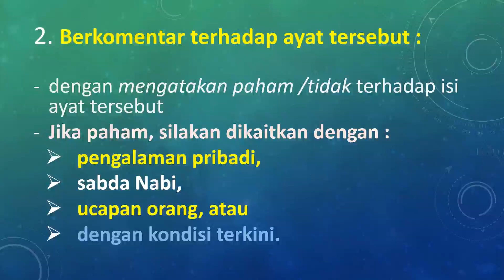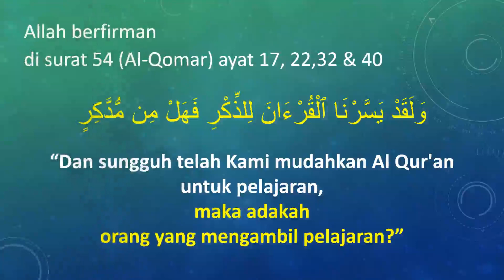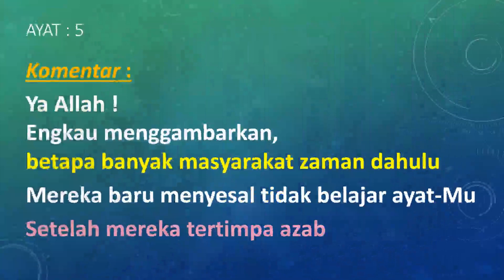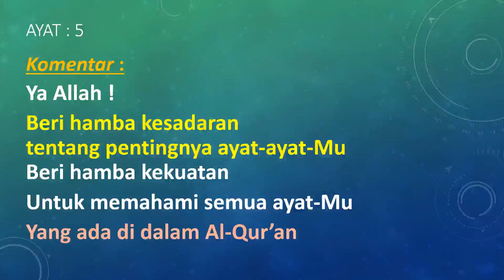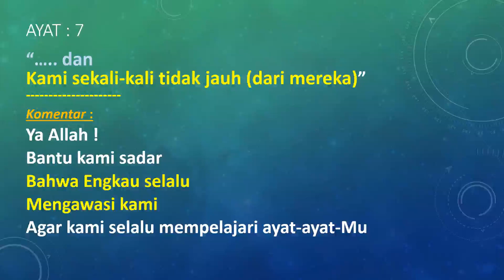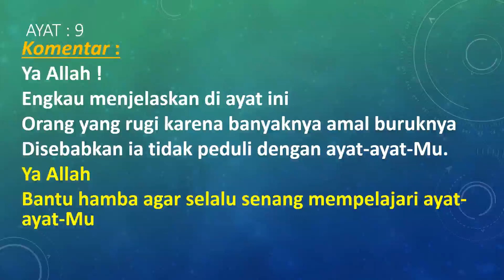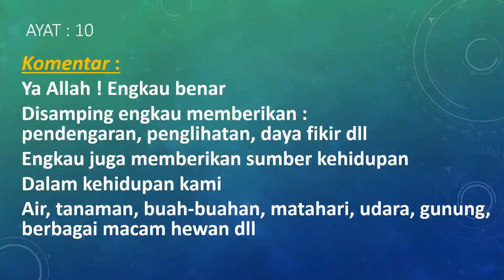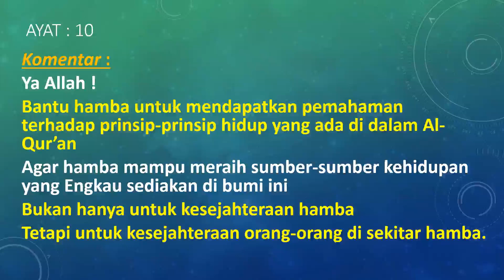Al A'raf Bagian Ke-2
Forum Kajian Ayat